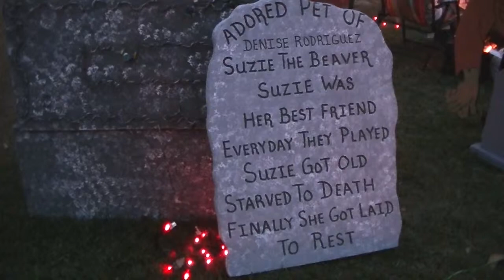Halloween Yard Haunt 2013 Enterprise AL.